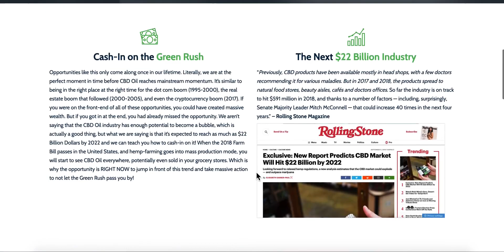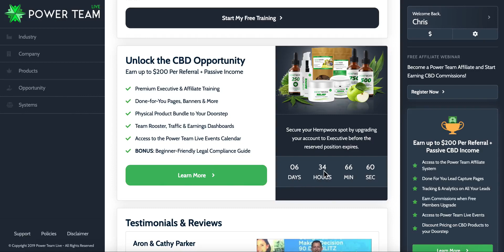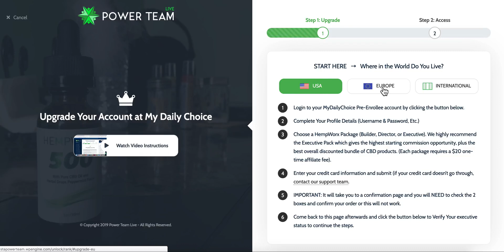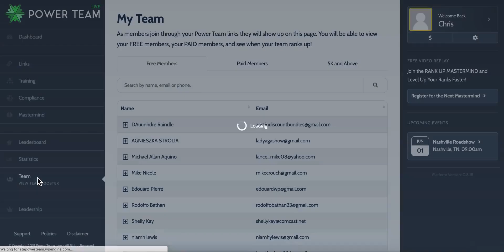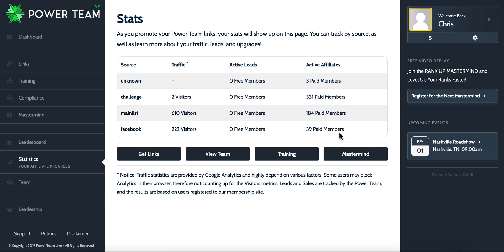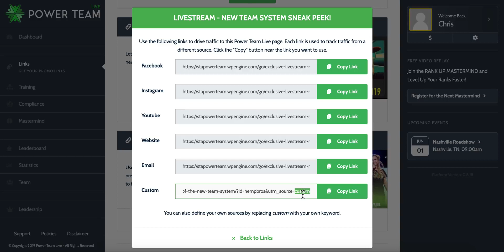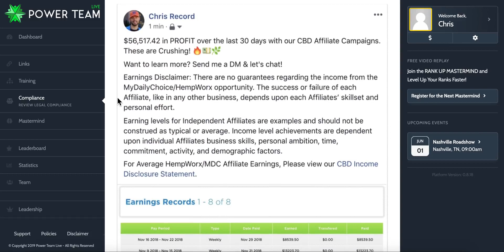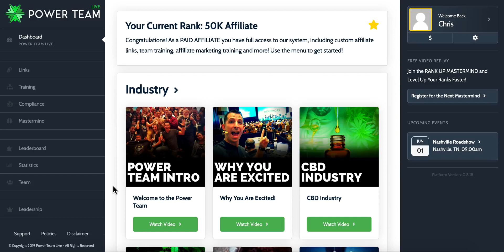The NEW CBD Challenge System Demo (Power Team)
Lock in your FREE pre-enrollee position with me... so I can build an army below you!

The NEW CBD Challenge Marketing System (Power Team) is 100% FREE for everyone on our team!

(You'll get priority access by grabbing your FREE position and locking in my powerline above... enter your name & email and you'll have first dibs at this system!)